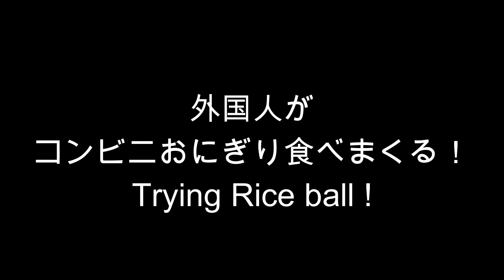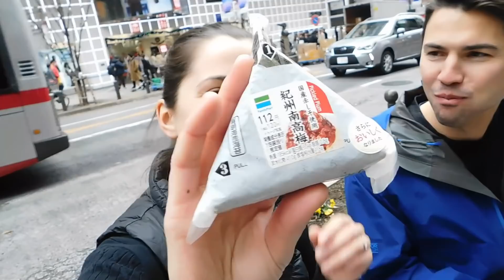外国人がコンビニおにぎりをはじめて食べた反応Trying rice balls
こんばんは！今日はおにぎりを初めて食べてもらいました♪